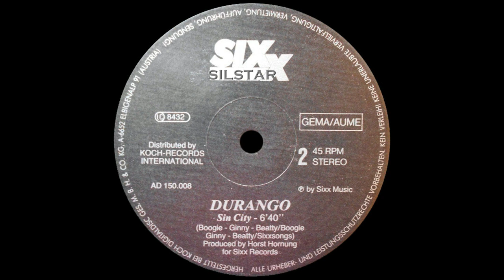Durango - Sin City [HQSound][SYNTH-POP][1986]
Label:
Sixx Records – AD 150.008
Format:
Vinyl, 12", 45 RPM, Maxi-Single
Country:
Germany
Released:
1986
Genre:
Electronic
Style:
Disco

Arranged By – Norbert Daum
Engineer – Hansy Goldfuß*
Producer – Horst Hornung